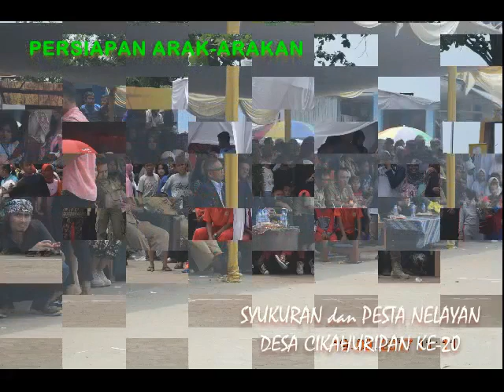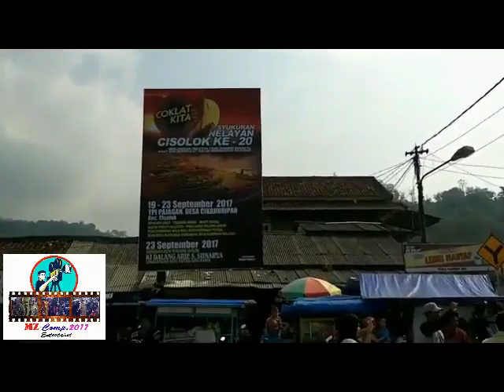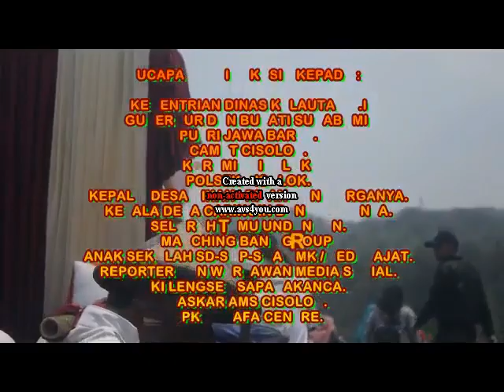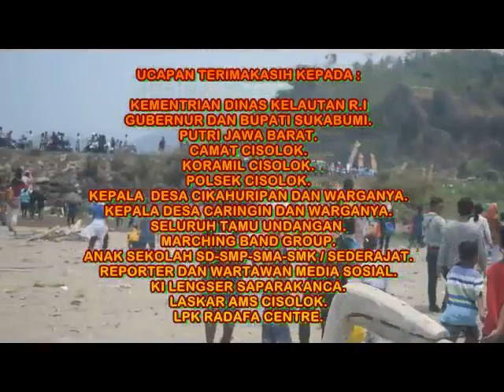SYUKURAN DAN PESTA NELAYAN DESA CIKAHURIPAN KE-20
KOLEKSI VIDEO CIKAHURIPAN MZ-COMPUTER
Syukuran dan Pesta Nelayan Desa Cikahuripan Ke-20 Ritual Adatnya diadakan pada hari Selasa, 19 September 2017 di Pantai Pajagan - Cikahuripan - Cisolok. Sudah menjadi tradisi setiap tahun, sebelum  pelaksanaan ritual dimulai, diawali dengan arak-arakan yang start nya dikantor kecamatan Cisolok dan finish nya di Pantai  Pajagan.